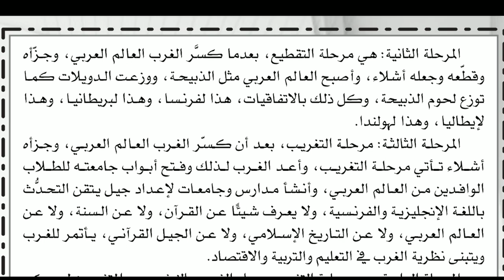من المجرم الرائد الصادرة من ندوة العلماء أكتوبر٤